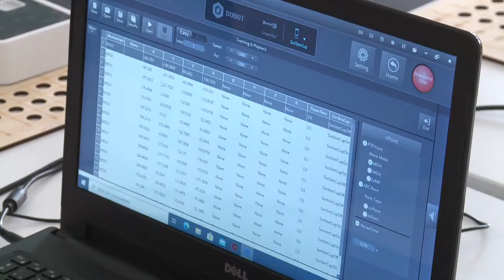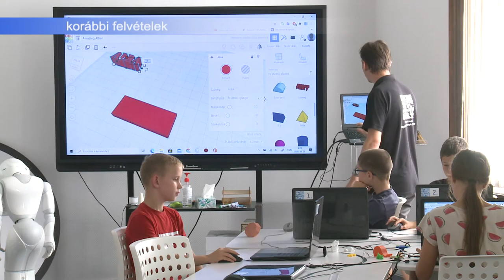NYÍLTNAP AZ ALBA INNOVÁRBAN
Változatos foglalkozásokkal és bemutatókkal várja az érdeklődőket az Alba Innovár Élményközpont március 19-én szombaton. Ezúttal a 3d nyomtatás, a robotika és a szabadulószoba rejtelmeiben mélyülhetnek el a látogatók.